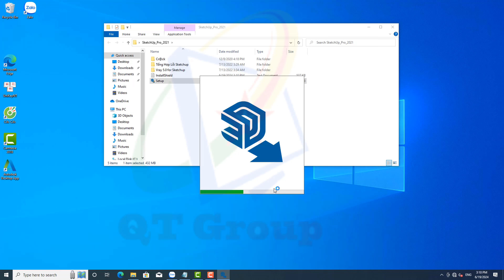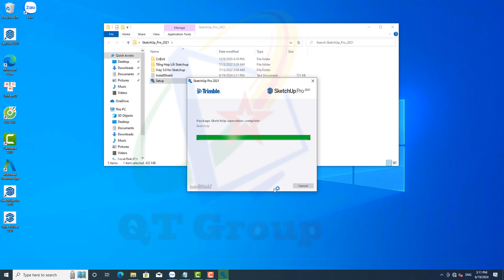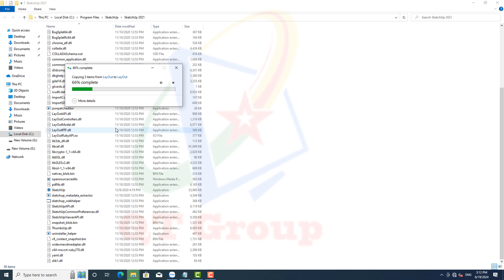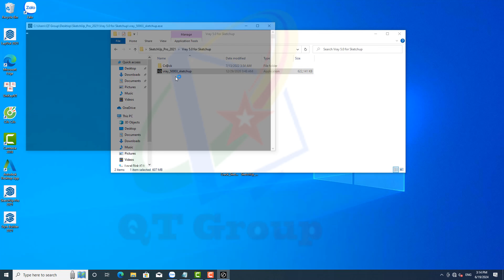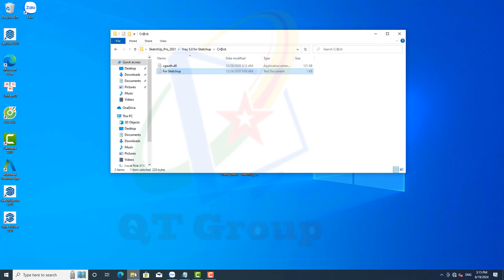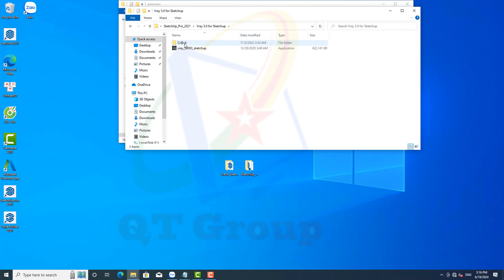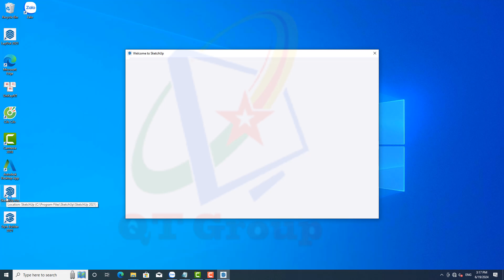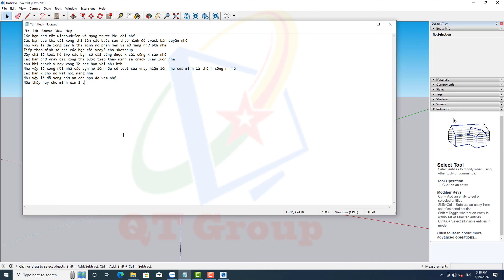Hướng Dẫn cài Sketchup 2021 và vray 5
Chào mừng các bạn đến với  Kênh chia sẻ Kiến thức & Cập nhật các thông tin mới nhất về Máy tính và Công nghệ.
Trong video hôm nay kênh sẽ chia sẻ với các bạn Hướng Dẫn cài  Sketchup 2021 và  vray 5
 * Một trong những phần mềm về đồ họa được phát triển bởi Google là SketchUp, việc tải SketchUp để sử dụng sẽ giúp các nhà thiết kế, kiến trúc sư, nhà kỹ sư và nhà phát triển điện tử có thể vẽ, đo, chỉnh sửa, quay và chia tỷ lệ một cách chính xác nhất. Trên đây là hướng dẫn cài đặt Sketchup 2021, vray5,
📚 Nhận cài đặt HĐH Windows và các Phần Mềm Máy tính từ xa qua Ultraviewer, Teamviewer - Giá rẻ - An toàn & Nhanh chóng - Các HĐH Win 7, 8, 10, 11 và PM Office (2010, 2013, 2016, 2019, 365, 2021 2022,2024), PM Đồ Họa CorelDraw, Ecut, Photoshop, Ai, Autocad, .